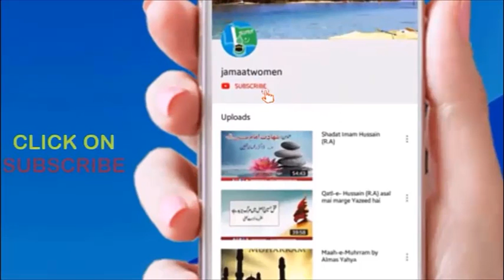Lets shape our life with gratitude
by: Almas Yahya